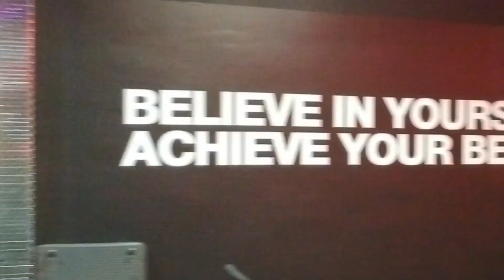COURT JESTER Get Inspired !!!!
Court Jester!